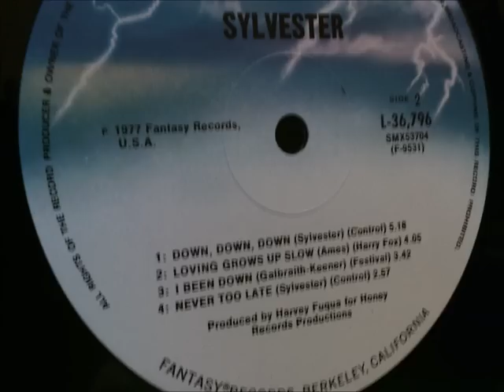Sylvester - Down, Down, Down (1977)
Artist: Sylvester
Album: Over & Over
Song: Down, Down, Down
Composer: Sylvester
Year: 1977
Genre: Disco
Label: Fantasy

No copyright or infringment intended. I do not own this material